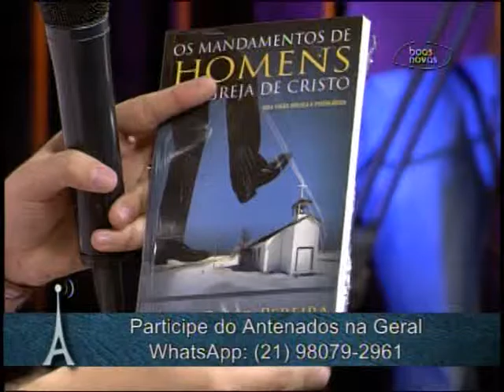Antenados - O poder da influência - (bloco 3 de 4) 17-11-2015